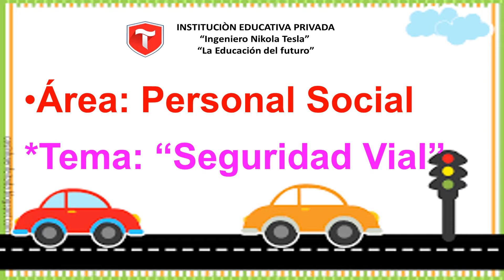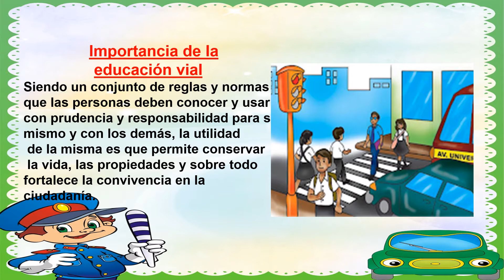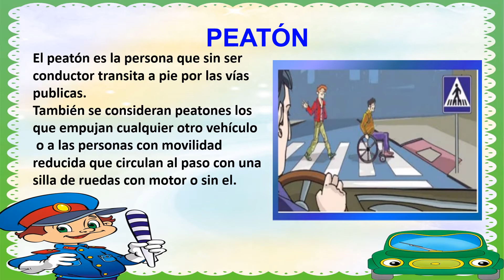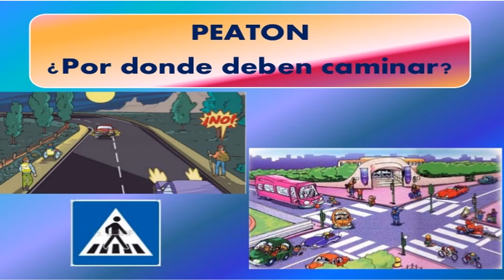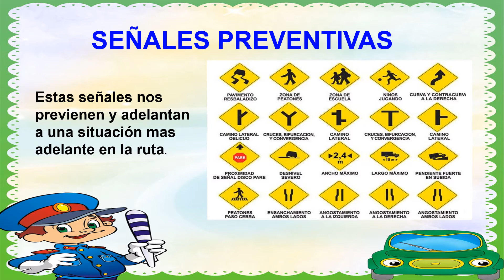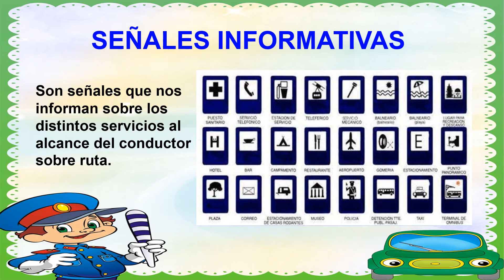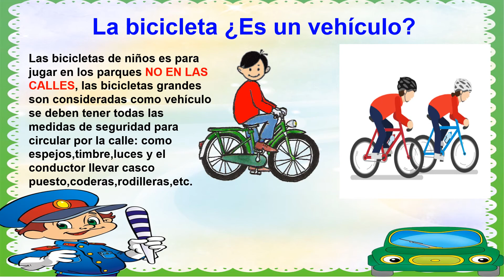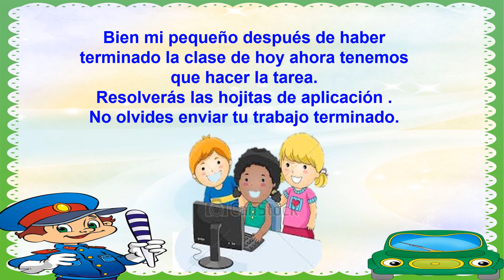CLASE 11 PERSONAL SOCIAL SEGURIDAD VIAL